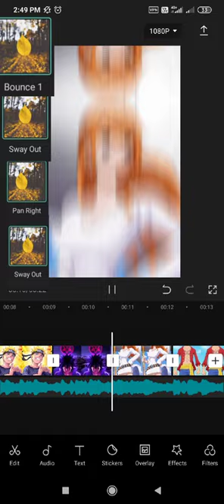Mix anime Edit | Photo Editing | Capcut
Death note paragraph👇

Plot Summary (1)

A family is attacked by demons and only two members survive - Tanjiro and his sister Nezuko, who is turning into a demon slowly. Tanjiro sets out to b,ecome a de,mon slayer to, avenge his family  and cure hi s sister

Naruto paragraph👇

I've been, writing this essay since July, 2008. I wrote it several times, but t,he drafts were a jumbled mess for the m,ost part. So I kept throwing ,them away and s,tarting over. It's difficult to evaluate, a story in the middle of the telling, and I ,kept changing my mind. I ended up with this.,

I considered ,not finishing it. I'll be t,he first to admit i,t's rather…involvxed. Also, the ,conclusion seemed so obvious after the fifth time that I didn't unders,tand anymore what I w,as trying to explain. But then ,I remembered that at ,one time it must not hav,e been obvious.,

This essay is c,omplicated in part becaxuse what started as an endeavor to make a stxatement about Narut,o's character, turned into a reflection of the entire manga as a coh,esive story.

It should be noted that I evaluate Naruto as a shounen manga. I expect the story to adhere to shounen manga tropes. What rhetoric I use to make my point does so within the expectations I have for the story's genre. These expectations are subjective.

DRAGON BALL SUPERZ👇
series produced by Toei Animation. Part of the Dragon Ball media franchise, it is the sequel to the 1986 Dragon Ball anime series and adapts the latter 325 chapters of the original Dragon Ball manga series created by Akira Toriyama, which ran in Weekly Shōnen Jump from 1988 to 1995. The series aired in Japan on Fuji TV from April 1989 to January 1996 and was later dubbed for broadcast in at least 81 countries worldwide.[4]

Dragon Ball Z￼ドラゴンボールＺ
(Doragon Bōru Zetto)Genre

Adventure[1]

Fantasy[1]

Martial arts[2]

Anime television seriesDirected by

Daisuke Nishio (#1–199)

Shigeyasu Yamauchi (#200–291)

Produced by

Kenji Shimizu (#1–199)

Kōji Kaneda (#108–291)

Written byTakao KoyamaMusic byShunsuke KikuchiStudioToei AnimationLicensed byCrunchyroll[a]Original networkFuji TVEnglish network

CA

YTV

UK

Cartoon Network, CNX, Toonami

US

First-run syndication, International Channel, Cartoon Network (Toonami)

Original runApril 26, 1989 – January 31, 1996Episodes291 (List of episodes)Anime television seriesDragon Ball Z KaiDirected by

Yasuhiro Nowatari (#1–98)

Naohiro Terazaki (#99–159~167)

Written byTakao KoyamaMusic by

Kenji Yamamoto (#1–95)

Shunsuke Kikuchi (#96–98; re-aired #1–95)

Norihito Sumitomo (#99–159~167)

StudioToei AnimationLicensed byCrunchyroll[b]Original networkFuji TVEnglish network

CA

YTV

UK

Kix

US

Nicktoons, The CW (Toonzai/Vortexx), Adult Swim (Toonami)

Original runApril 5, 2009 – March 27, 2011
Continued run:
April 6, 2014 – June 28, 2015Episodes

159 (Japan)

167 (International)[3]